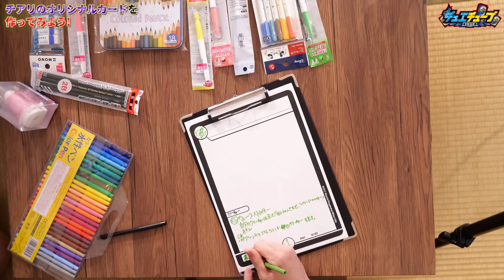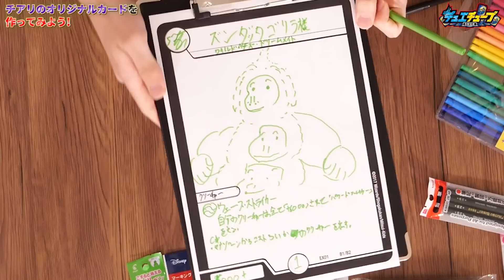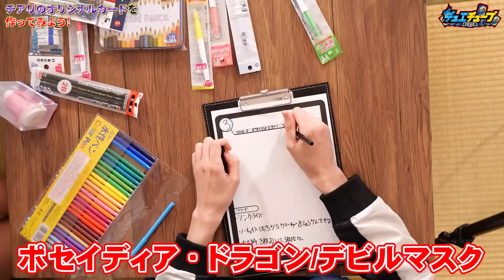【デュエマ】開発者の権限でチアリのオリジナルカードを実現します。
今日から1週間チアリ誕生日ウィークを開催！！
今回はチアリの欲しいカードを聞いてみたぞ！